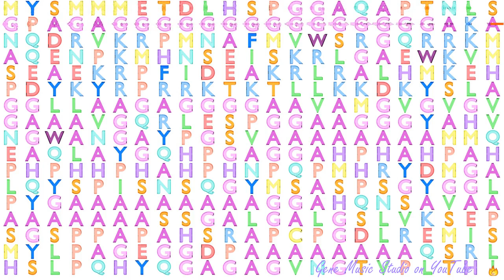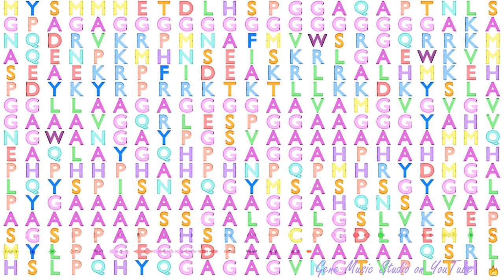Gene Music using Protein Sequence of SOX1 "SRY BOX 1"